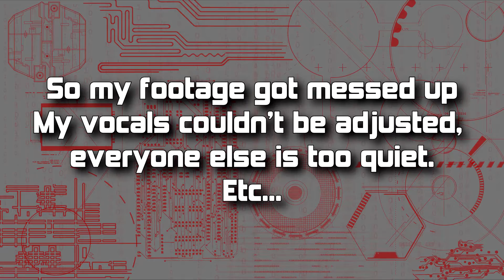TheHivePlays - Firefall - Fun with Tiki Thumpers - TheHiveLeader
TheHiveLeader and crew have fun in Firefall with Tiki Thumpers!
(Sorry for the bad audio. The footage got messed up and this is the best I could recover.)